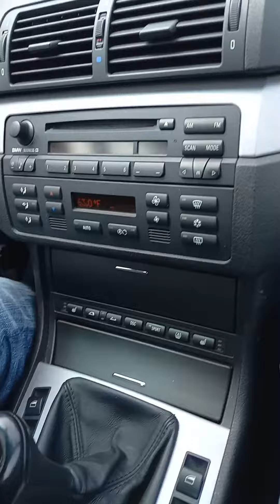Xander Ross 2